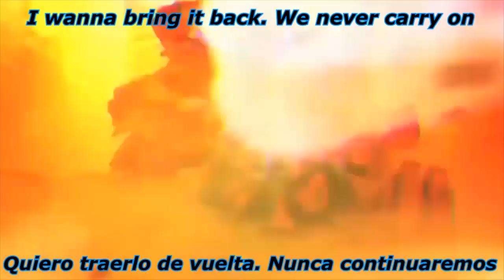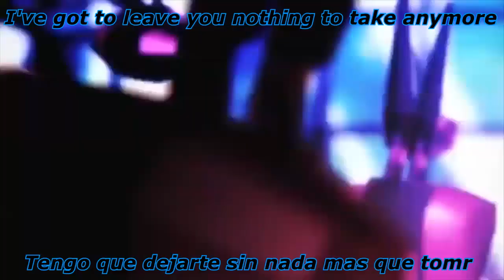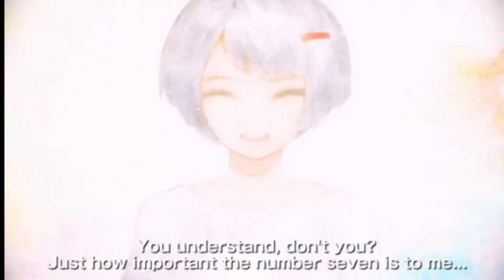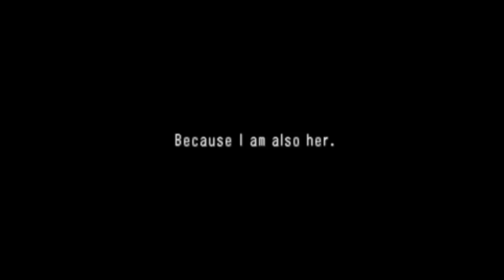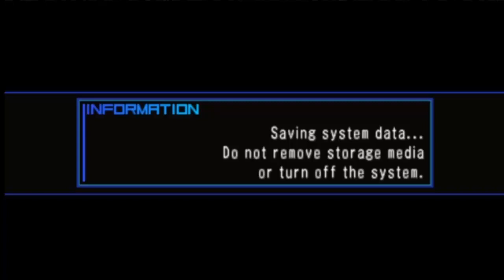Black Rock Shooter: The Game Español Parte 10: El rescate de Nana